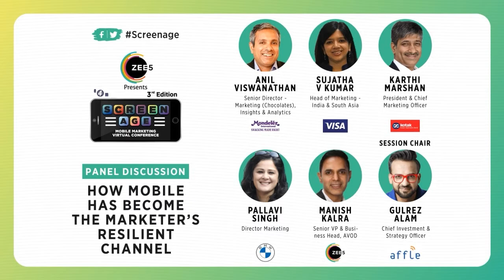Panel Discussion - How Mobile has Become the Marketer’s Resilient Channel